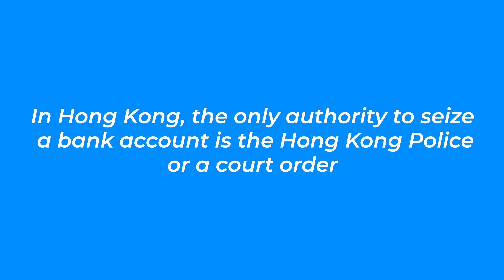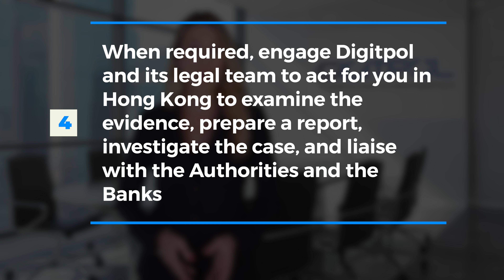Hong Kong Stocks Fraud Hong Kong Investment Scams, Hong Kong Financial Fraud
Digitpol conducts investigations into Stock Fraud and Investment Fraud, such crimes are rising rapidly, trading scams such as stock fraud, issuing of fraudulent or fake shares, broker fraud and investment scams are all well organized and not easily to detect. Digitpol has seen an increase in Investment and stock broker scams targeting business and individuals and routing payment to offshore jurisdictions. Digitpol’s operational units deploy daily to assist with the verification of stock brokers and checks on issued shares, validate share certificates, validate investment firms offering such sales.

Digitpol conducts checks on several layers, document examination, email examination, verification at the stock exchange, share certification checks and on-site visits to the investment company.

It is typical that fake trading and Investment fraudsters have used a fake website that are similar to the name of a real trading firm that's live and registered, the fraud is often that the website is not the actual website of the real firm or a fake address is provided on the website, often a different bank account name is used for deposits. Digitpol can check all aspects of a investment company, its location, structure, license, website and the domain. Digitpol conducts checks with the real company to confirm it is theirs (real) or not (fake). We can validate if the company really exists and if they are "live" in the sector of trading.

In the majority of cases, Digitpol visits the companies office to validate the checks and meet with its staff. In the event the findings are fraudulent, then a Police complaint and procedure to recover funds is required.

If you have purchased shares that you suspect to be fraudulent contact Digitpol to carry out checks and prepare a report, following that if fraud is discovered, a complaint is necessary at the Police. Digitpol will provide a police accepted report on the evidence.

The common modus operandi of stock and investment fraud is people meet each other online within a chat or dating app and the person steers you to investments, shortly afterwards that person, typically they will introduce you to an investor, if this happens, stop and report the case. Genuine investors don't use such platforms.

If you have transferred funds to a fraudulent bank account, the following is urgent.
1.Immediately alert your bank the transaction is fraudulent. This is most urgent.
2. Report the incident as soon as possible to your local police in the country you reside in. Obtain the Police report or case number
3. Report the case to the Police in the country the funds were wired to. Obtain the Police report or case number.
4. When required, engage Digitpol and its legal team to act for you to examine the evidence, prepare a report, investigate the case, and liaise with the Authorities and the Banks.
5. If your physically located in the country the funds were wired to, go directly to a Police station, and bring all the evidence with you.

STOLEN Crypto - What to do if you have been scammed and your crypto currency is stolen.
My Crypto is Stolen - Crypto  scams are rising constantly, scams operate from fraudulent exchanges, theft of wallets, investment scams and a wide range of scams that target crypto holders and individual investors.

If you have fallen victim to a crypto scam, the following is urgent:

 • If you have paid money to purchase the crypto, Immediately alert your bank the transaction is fraudulent. This is most urgent.
 • Report the incident as soon as possible to your local police in the country you reside in. Obtain the Police report or case number.
 • When required, engage Digitpol to examine the evidence, prepare a forensic report, monitor and trace the stolen crypto and investigate the case. We will do this in cooperation with the Police.